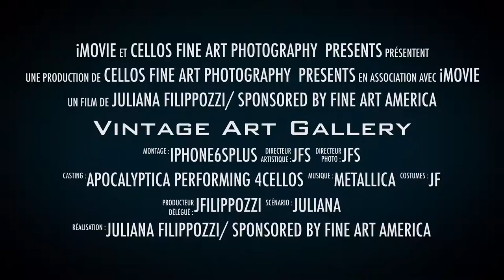Cellos New Release - VINTAGE 🎼✨🎻Trailer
🎼🎻✨A sneak peek of the next Gallery of the 'Cellos Fine Art Photography' entitled VINTAGE. Intense and strong, inspired by the talented Finn Band "Apocalyptica", I am particularly glad for having worked on such Gallery and I love the results! The video with more details of my Art Photography is coming soon, lively with the stunning performance of Apocalyptica, playing Metallica in 4Cellos. Just enjoy...🌹J. Filippozzi